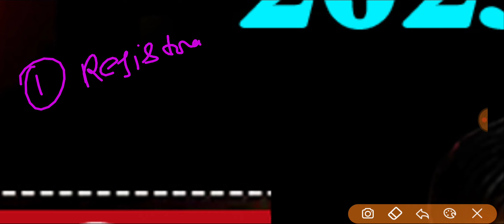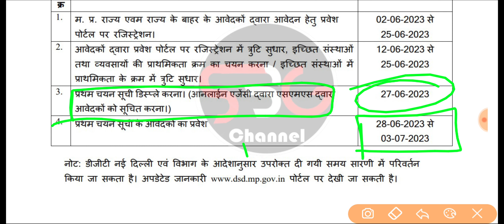MP ITI Admission Full Process 2023 // MP ITI Admission // ITI Admission Kaise Hoga // MP ITI